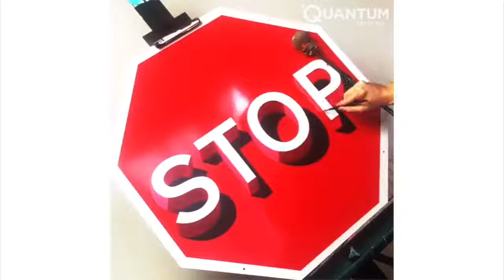Creative People Who Are On Another Level Amazingly Satisfying ▶3